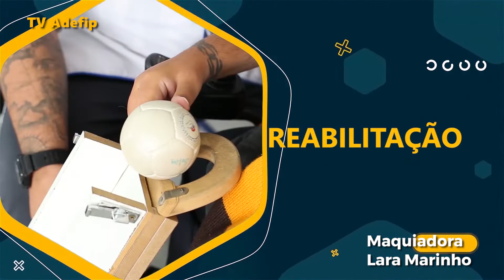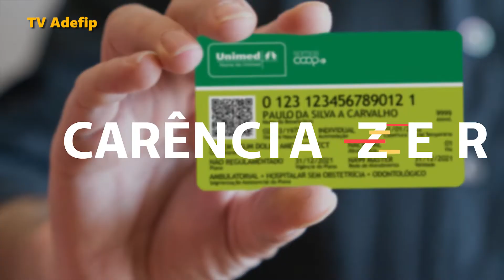TV ADEFIP - Programa 36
No programa de hoje da TV ADEFIP saiba mais sobre a Fanfip - Fanfarra Inclusiva da ADEFIP que foi criada em 2018.